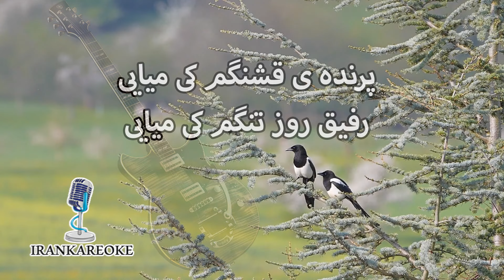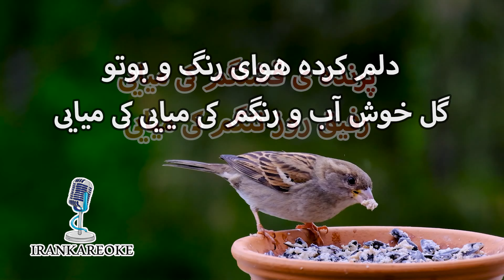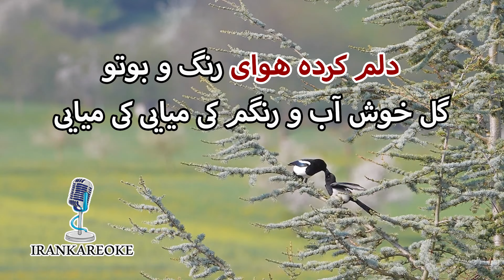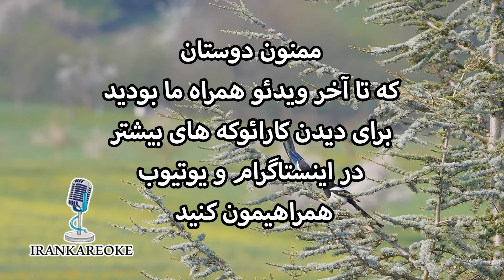بی کلام - کارائوکه فارسی همراه با ترانه (با تنظیم جدید) | مارتیک | پرنده | karaoke farsi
سلام دوستان
امروز کارائوکه آهنگ زیبا و خاطره انگیزپرنده رو ازمارتیک همراه با شعر براتون آپلود کردیم
بخونید و لذت ببرید
اگه دوستش داشتید برامون لایک و کامنت بذارید
آهنگ های مورد علاقه تون رو هم برامون کامنت کنید

 (با تنظیم جدید) پرنده | مارتیک | کارائوکه - بی کلام - همراه با ترانه
آهنگساز : مارتیک
شعر : مسعود فرد منش
تنظیم : منوچهر چشم آذر
در ضمن دوستان تیم ایران کارائوکه در نظر دارد کسانی که آهنگهای این کانال رادر کافه ها مهمانی ها ومراسم اجرا کرده و ویدئوخود را برای ما بفرستند در پلی لیست مخصوص مخاطبین آپلود کند
تنظیم و آماده سازی کارائوکه از تیم ایران کارائوکه
همچنین می توانید برای تنظیم و آهنگسازی قطعات خود با ما از طریق تلگرام و دایرکت صفحه اینستاگراممان در ارتباط  باشید